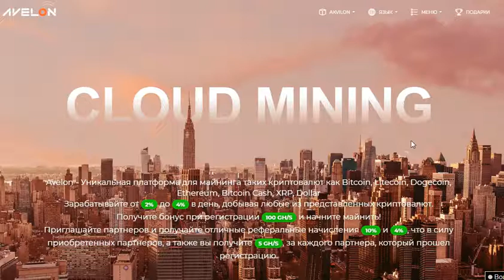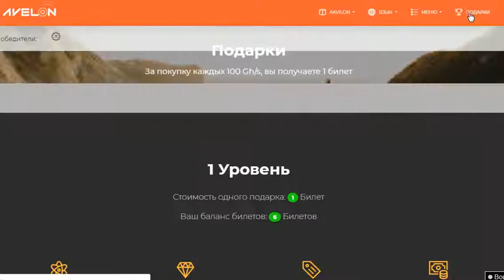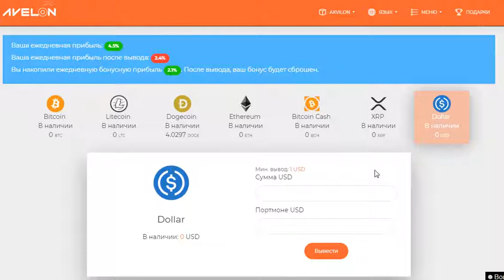The Best Cloud Mining / Облачный майнинг AVELON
Avelon - Уникальная платформа для майнинга таких криптовалют как Bitcoin, Litecoin, Dogecoin, Ethereum, Bitcoin Cash, XRP, Dollar
Зарабатывайте от 2% до 4% в день, добывая любые из представленных криптовалют.
Получите бонус при регистрации 100 GH/S и начните майнить!
Приглашайте партнеров и получайте отличные реферальные начисления 10% и 4%, что в силу приобретенных партнеров, а также вы получите 5 GH/S, за каждого партнера, который прошел регистрацию.